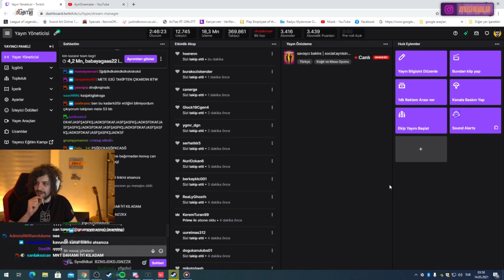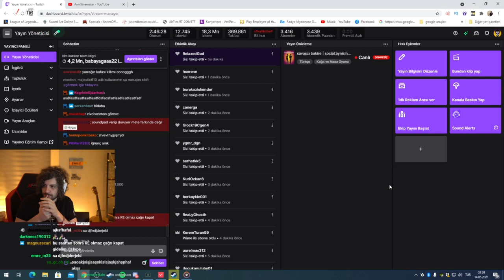HYPE VS KENDİNE MÜZİSYEN CODENAME #2 ‎@AyniSinemalar